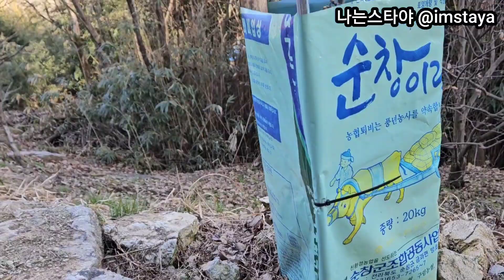친정집 들로 산으로 둘러보다